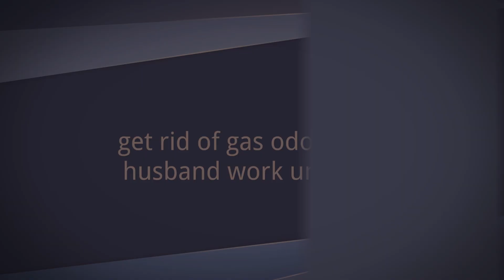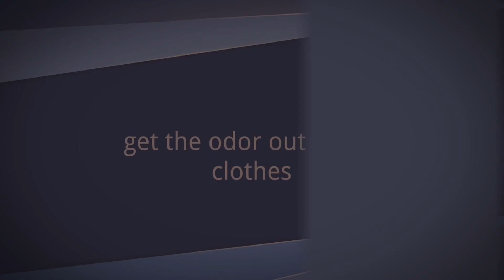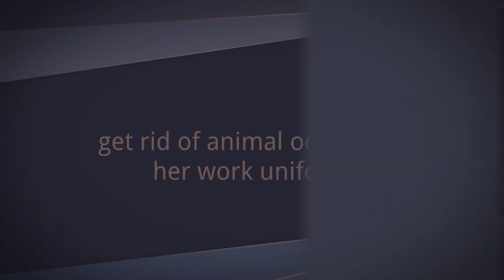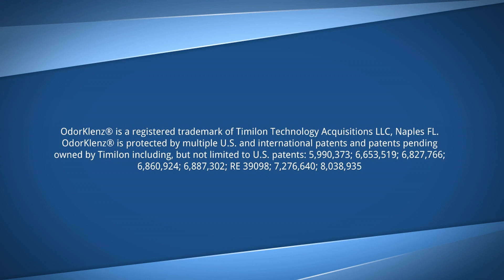OdorKlenz LaundryTestimonial 1